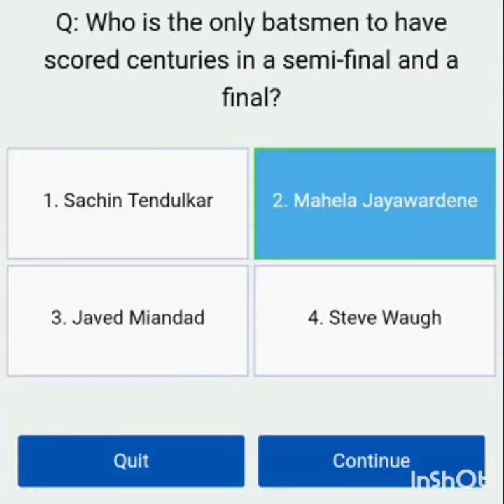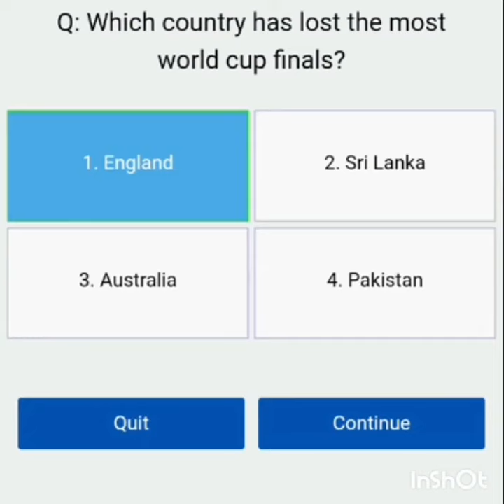My Telenor | Play and Win | 22 June 2019 | Answers | World Cup 2019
All Your Answers is here

Q 1: Which illustrious Pakistani spinner has never been awarded a Man of the Match award in ODI?

Q 2: Which player, primarily known for his batting, has taken more 5 wickets haul than Shane Warne?

Q 3: Which country has lost the most world cup finals?

Q 4: Who was the youngest cricketer to ever play an international cricket match?

Q 5: Who is the only batsmen to have scored centuries in a semi-final and a final?

Q 6: Which illustrious Pakistani spinner has never been awarded a Man of the Match award in ODI?

Q: Which country has lost the most world cup finals?